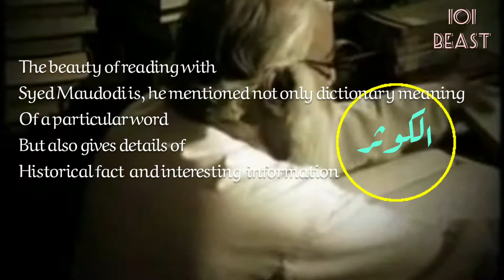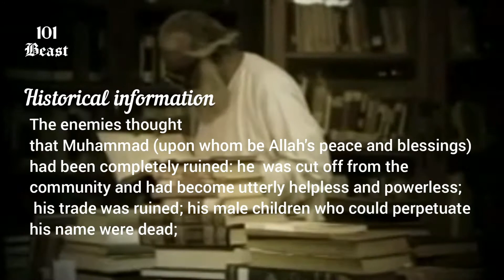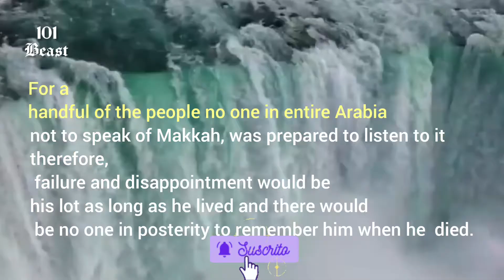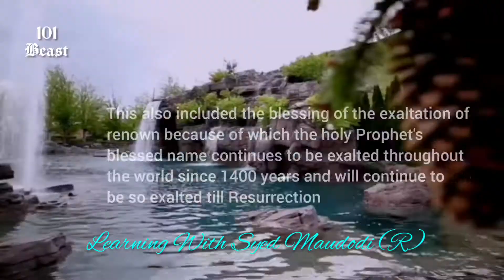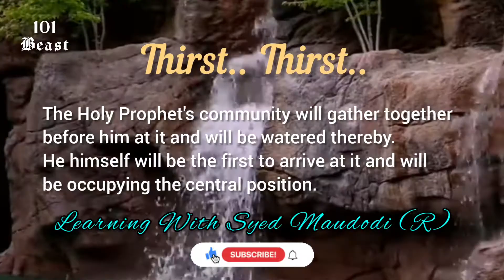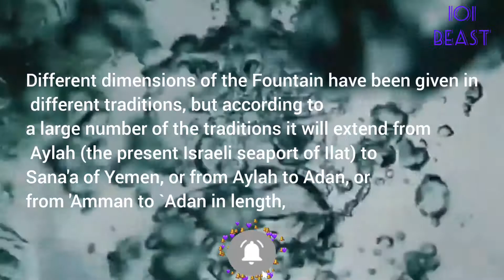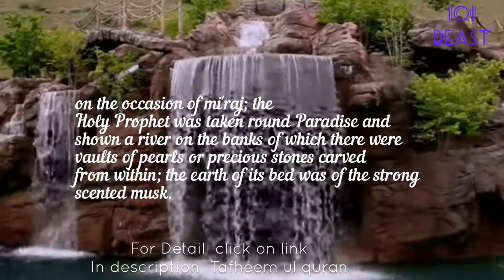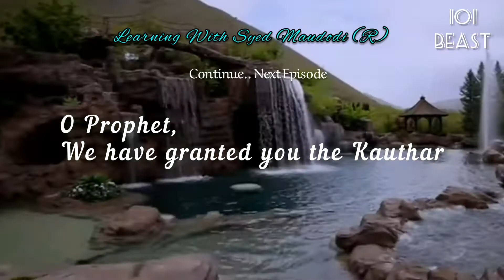Hauze Kauthar | Episode-3 Learning with Syed Maudodi (R)| Surat Al Kauthar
Word 'Kauthar'
Presented by Yasir Siddiqui
you can jump to time stamp
02:00 Word Kauthar
01:53 Historical background
04:10 Hauze Kauthar
04:50 Source of water to Fountain (Hauze) Kauthar
05:30 Dimention of Fountain (Hauze) Kauthar
6:10 Warning of Prophet, who is ineligible .. ?
6:15 Nahre Kauthar and
7:00 Saqiye Kauthar

Surat Al Rahman., we have taken word alaa,  In Episode- 1
Explained 3 difficul words Bayan, Wada, Anam

Yasir Siddiqui